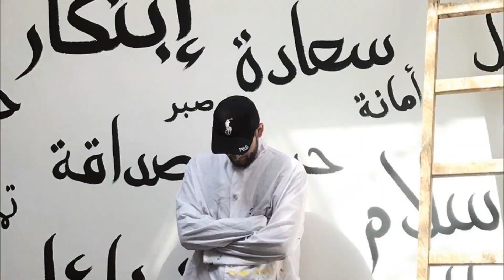КИСТЬ из блистера от таблеток? Поробуем и посмотрим что получилось )) Лайфхак!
Снова использую то что есть под рукой и показываю как сделать кисть из блистера! Давайте поробуем и посмотрим что получилось!

Надпись: "Салям" - простое приветствие.
Попробуйте так же, и жду ваших комментариев! Так же можете писать свои необычные идеи по каллиграфии, а я в свою очередь постараюсь воплотить!